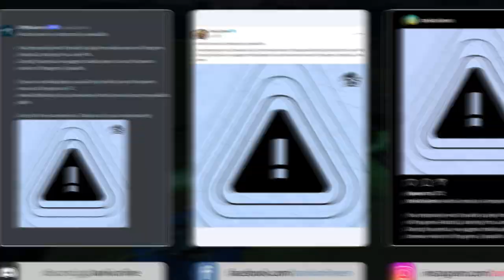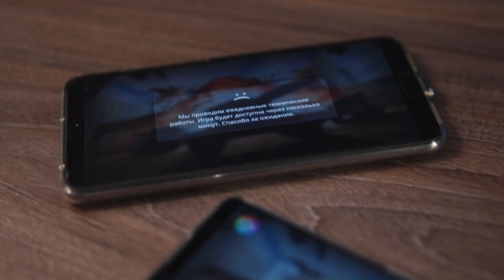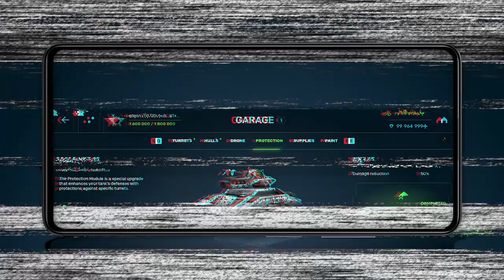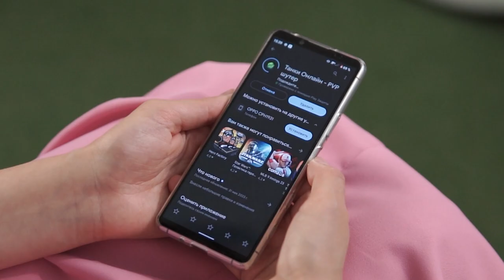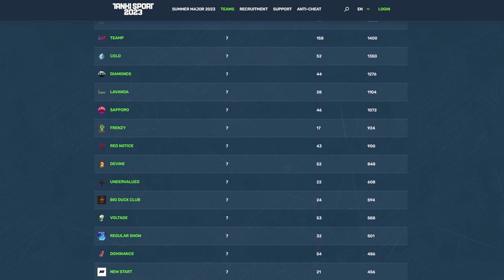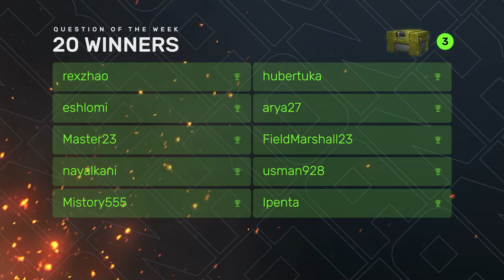Tanki Online V-LOG: Episode 387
Summer eSports Tanki Fund
Tanki Online turns 14!
Become a helper today!

00:00 Intro
00:21 DDoS
02:22 Global update of Android to HTML5
03:57 50 levels of Tanki Fund
05:27 Question of the Week
06:17 Bye